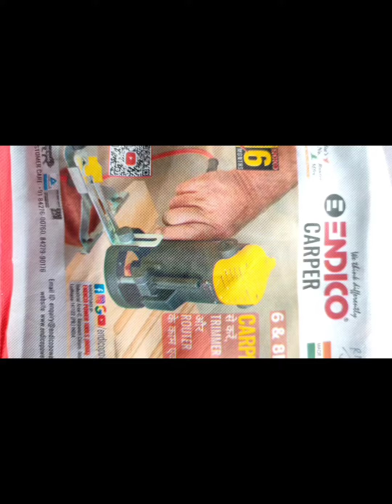Endico new models routers